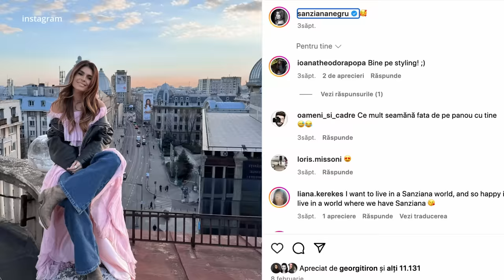10 CUPLURI de care ai UITAT că au fost ÎMPREUNĂ 😄🤫💔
Multe vedete din România și-au găsit într-un final fericirea alături de sufletul lor pereche. Dar până să ajungă în acest punct, ele au trecut prin numeroase încercări și relații tumultoase. Îți prezentăm 10 Cupluri de care ai uitat că au fost împreună.

00:00 intro
00:17 Gina Pistol si Codin Maticiuc
01:44 Smiley si Sanziana Negru
03:02 Andreea Raicu si Tudor Chirila
03:51 Dani Otil si Mihaela Radulescu
05:01 Speak si Adelina Pestritu
06:27 Delia si Matteo
07:14 Razvan Fodor si Catrinel Menghia
08:00 Lora si Dan Badea
09:23 Inna si Stefan Lucian
10:04 Adela Popescu si Dan Bordeianu
10:53 outro